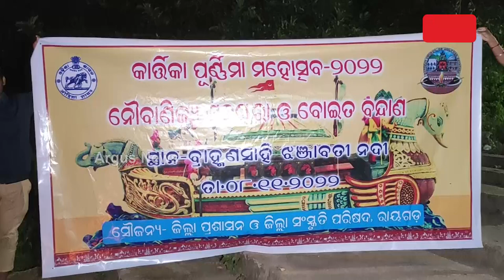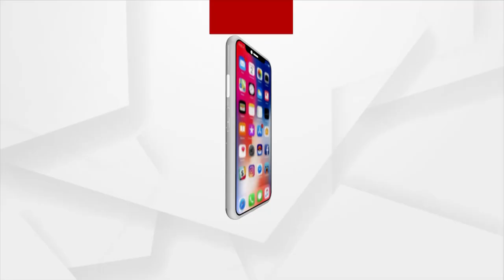People Of Rayagada Celebrate Karitik Purnima With 'Danga Bhasa' Rituals